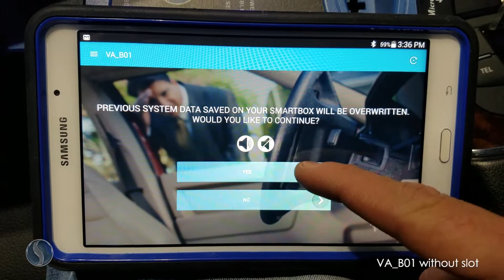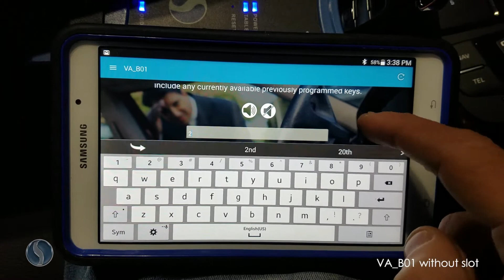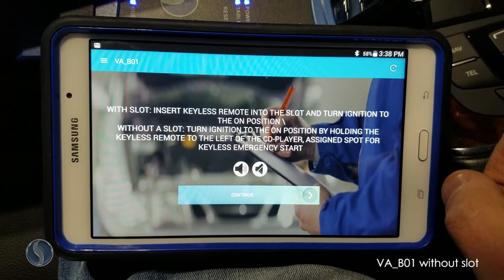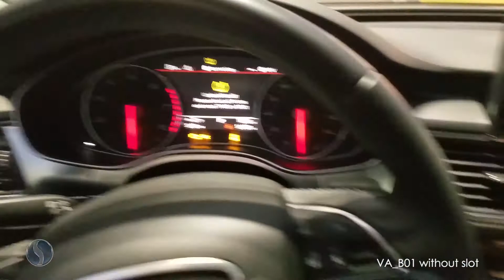Programming For Immobilizer VA_B01 Without Slot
This video will show you step-by-step how to program vehicles that use immobilizer VA_B01 without slot.